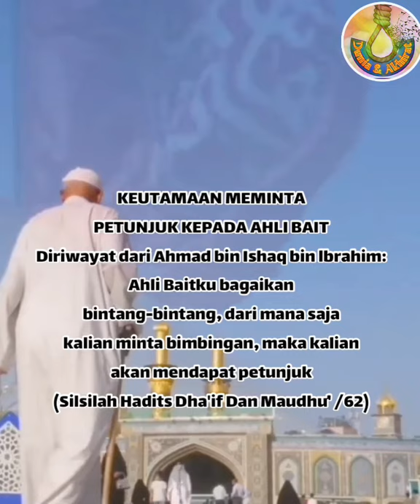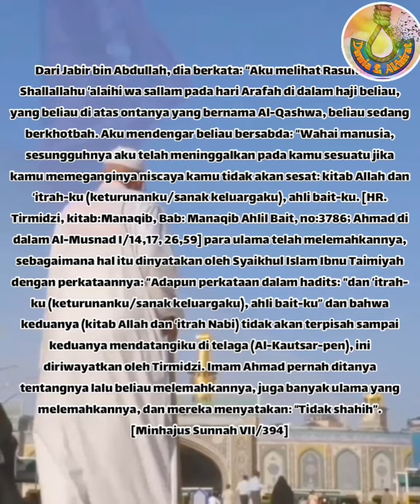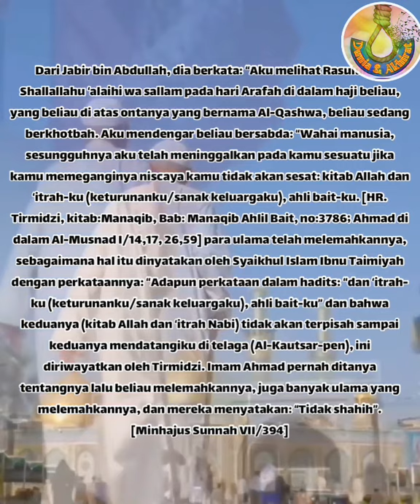AHLULBAIT SEBAGAI TEMPAT DIMINTAI PETUNJUK...HADITS PALSU#haditspalsu#ahlulbait#syiah#islam#agama